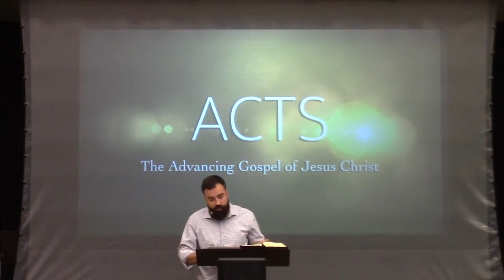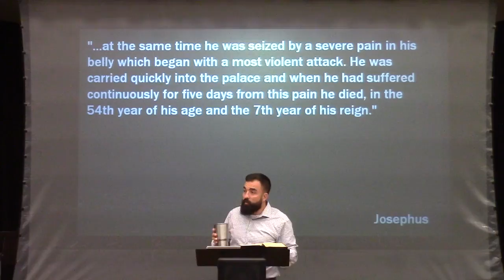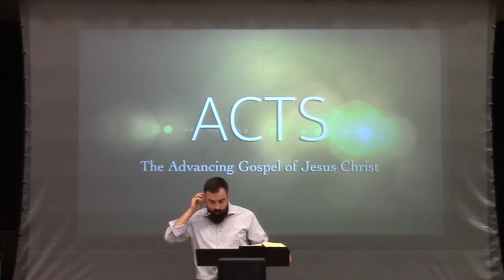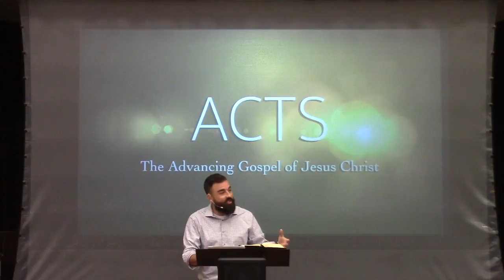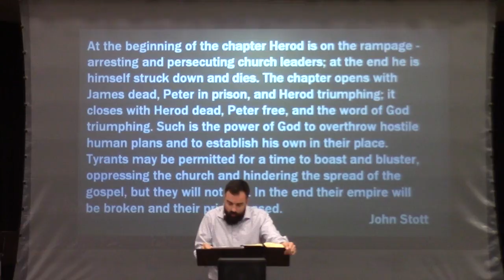Who's Got The Power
The gospel of Jesus Christ will advance in this world, and God wants to build our faith to encourage us to join in what He is doing.